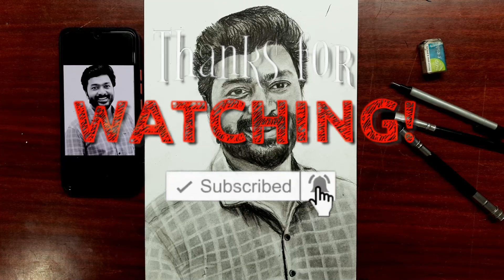Amuthavum Annalakshmiyum Serial | Zee Tamil | PVMARTLAND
Amuthavum annalakshmiyum serial actor Arun Padmanabhan drawing